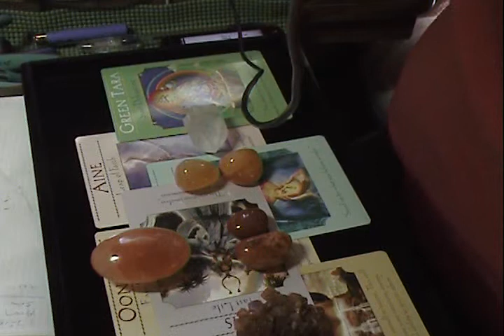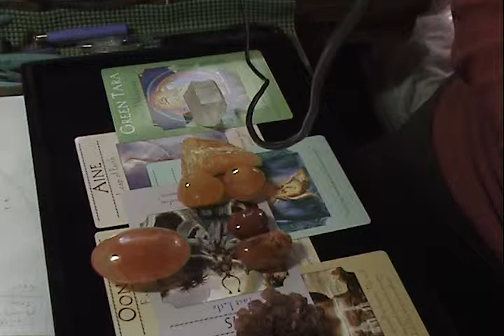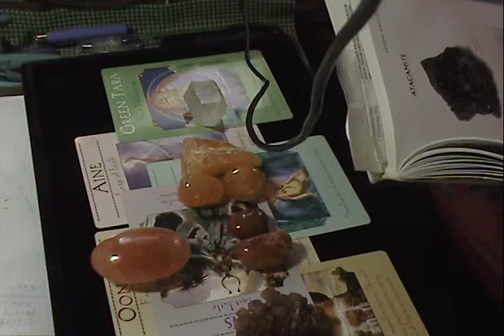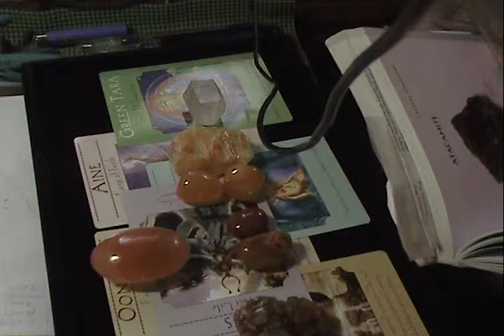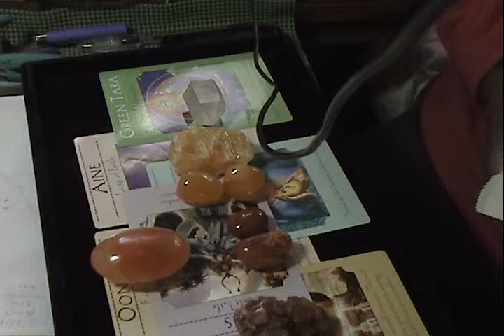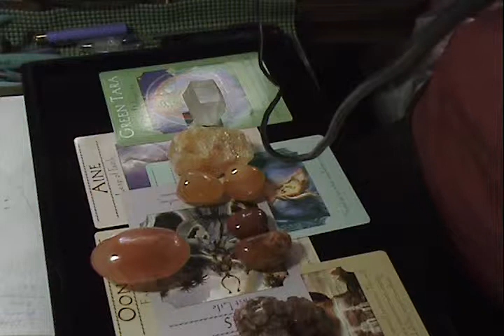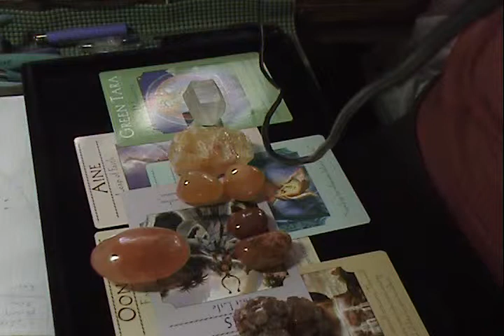UNIVERSAL READING by Rev Dr Tasha L. Harris via crystals & Goddess Guidance Oracle Cards